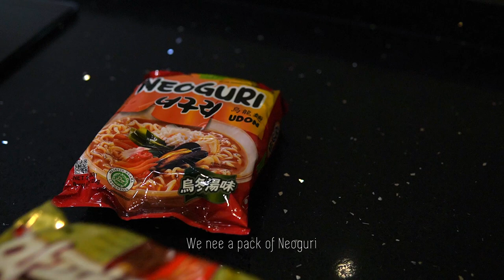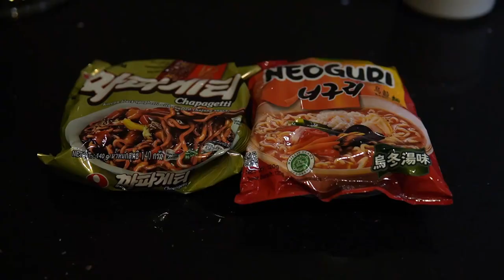Making Chapaguri from the movie Parasite | Silent Vlog 01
Hi guys, its me making chapaguri and throwing out random thoughts to you guys. Enjoy!